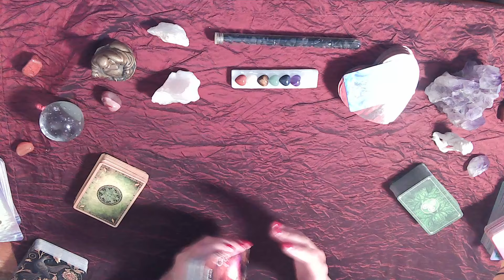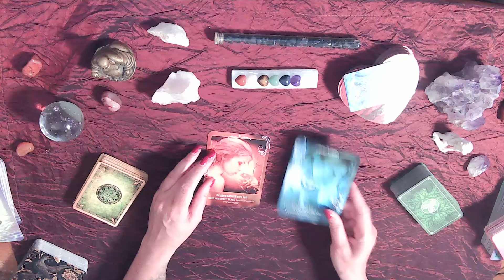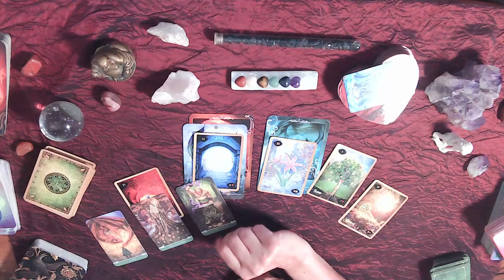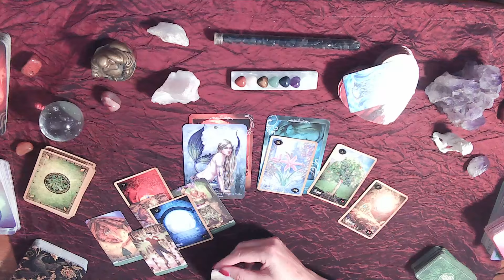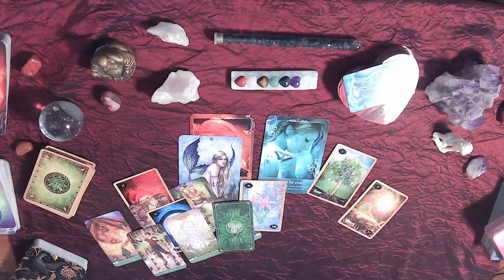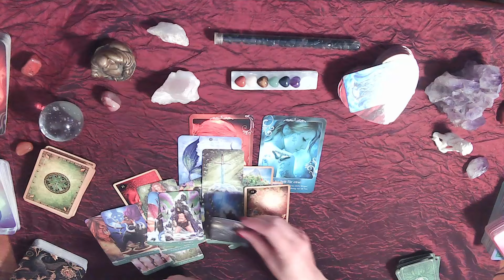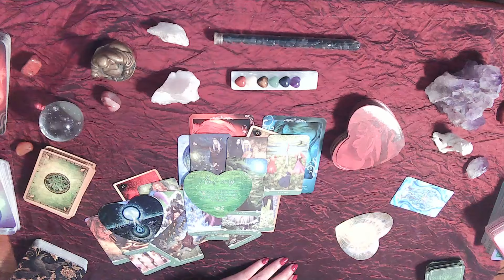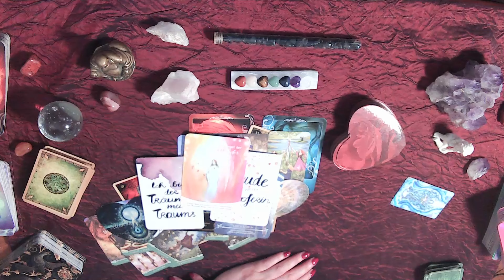💖♋Krebs Deine Woche - Ich bin der Träumer meines Traums♋💖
💖Bist Du bereit mutig an Deinem Traum festzuhalten?💖